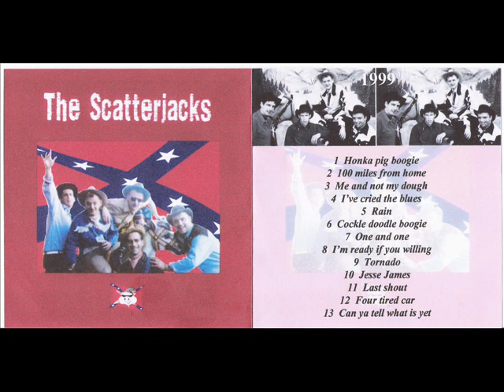the scatterjacks honka pig boogie